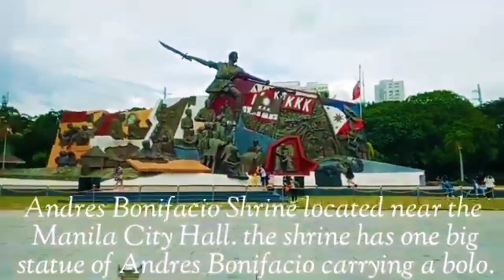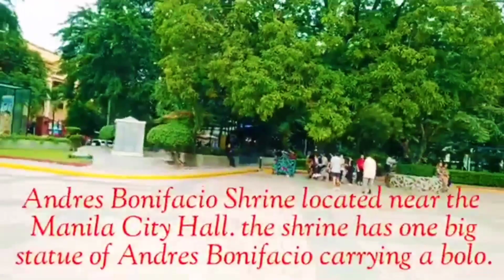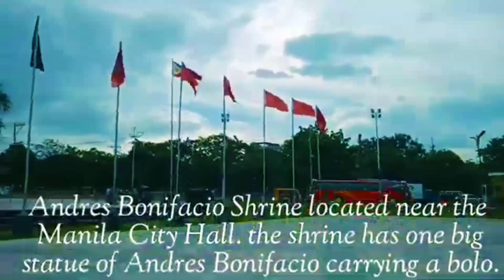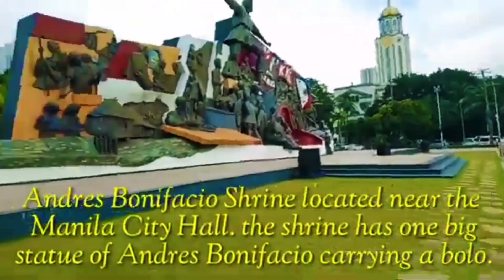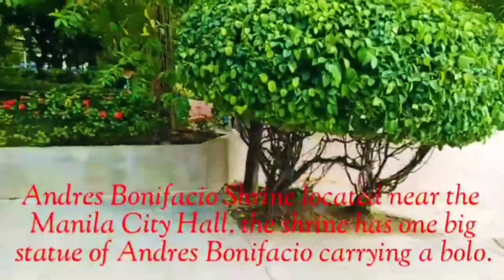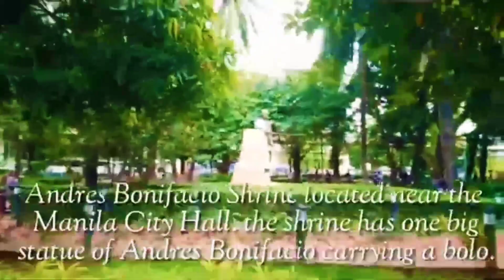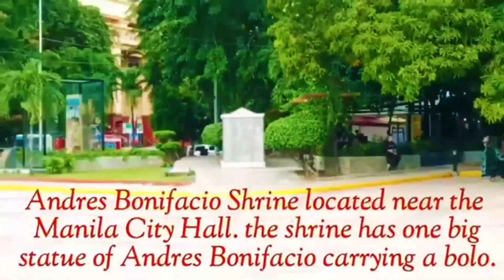Bonifacio Shrine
Andres Bonifacio